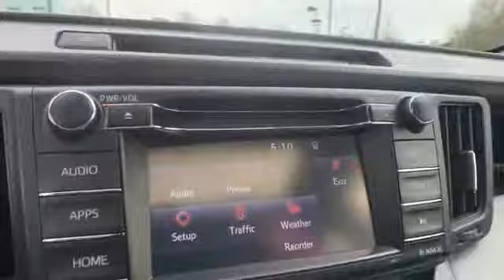Used 2018 Toyota RAV4 Hybrid XLE Chantilly, Washington DC, Vienna, Arlington, Springfield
2018 Toyota RAV4 Hybrid XLE JTMRJREV2JD193050 Video

This 2018 Toyota RAV4 Hybrid XLE JTMRJREV2JD193050 is full of phenomenal features such as: